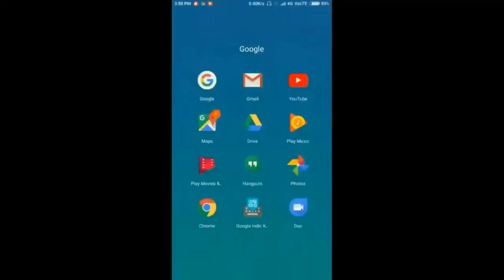Harry potters magic pen trailer#Kumar Tech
OMM SAIRAAM

Hello Friend's  this is a Requested Video And i am so happy cause you all are be with me as a part of my channel and Thank you so much all of my subscribers

if you find this video help full then

HIT LIKE
HIT SHARE
AND
                       DO

check out
MY OTHER WORK'S-